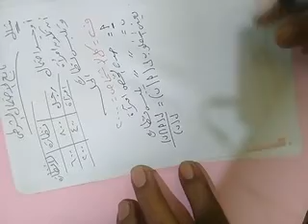شرح الاحتمال الشرطى وحل مساءل احصاء الصف الثالث الثانوى ١٩-٣-٢٠٢٠